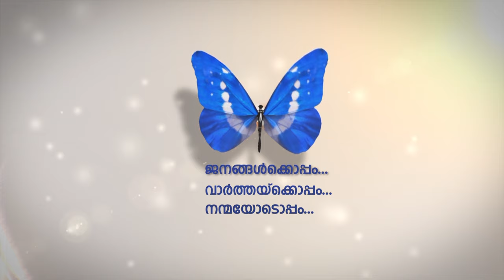റെംബ്രാന്‍ഡ് വാന്‍ റിജിന്‍ വരച്ച അപൂര്‍വ ചിത്രം അബുദബി ലൂവ്രെ മ്യൂസിയത്തില്‍ പ്രദര്‍ശിപ്പിക്കും.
പ്രശസ്ത ഡച്ച് ചിത്രകാരനായ റെംബ്രാന്‍ഡ് വാന്‍ റിജിന്‍ വരച്ച അപൂര്‍വ ചിത്രം
അബുദബി ലൂവ്രെ മ്യൂസിയത്തില്‍ പ്രദര്‍ശിപ്പിക്കും.
ഡിസംബറിലാണ് അബുദബി ലൂവ്ര് മ്യൂസിയം ഈ ചിത്രം സ്വന്തമാക്കിയത്.